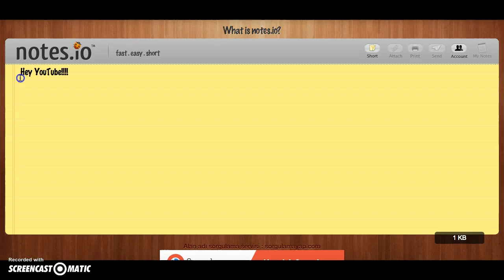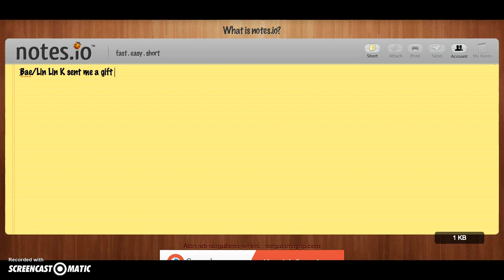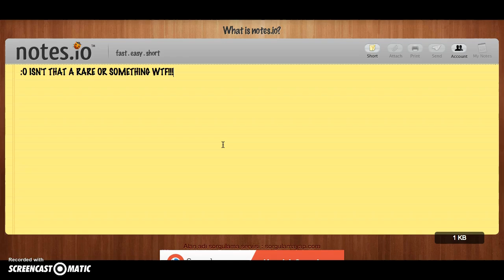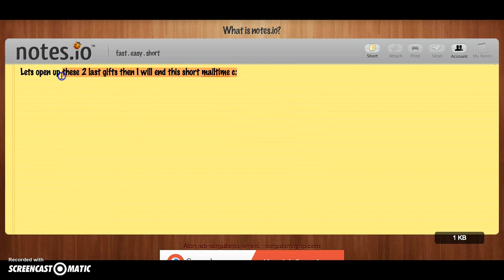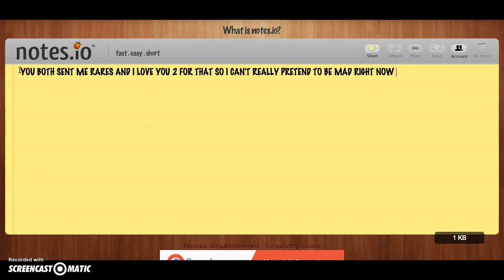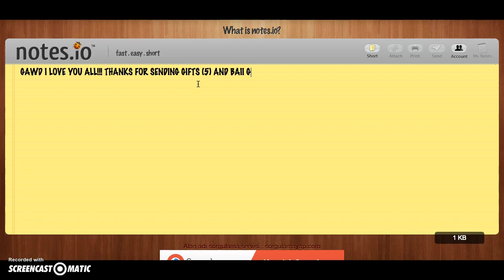2 RARES FOR SHORT MAILTIME :O (Short Mailtime Part:3)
TYSM ILYSM Lin Lin K & Na3Na31